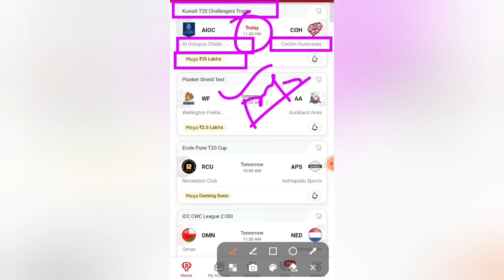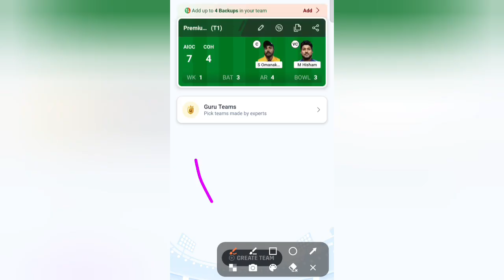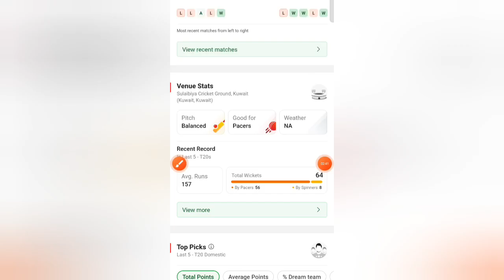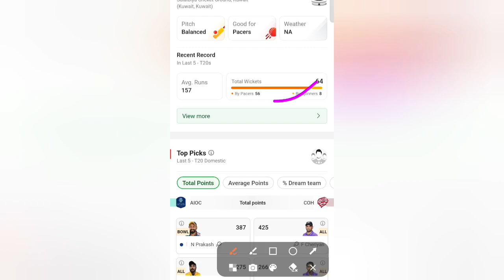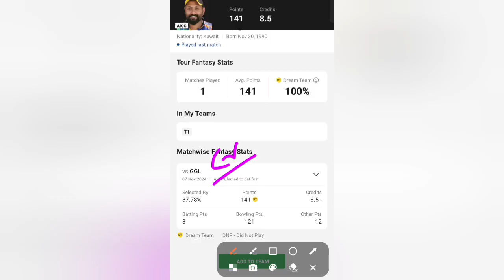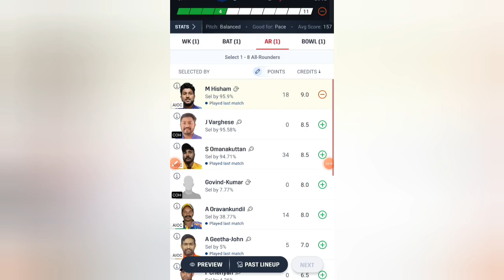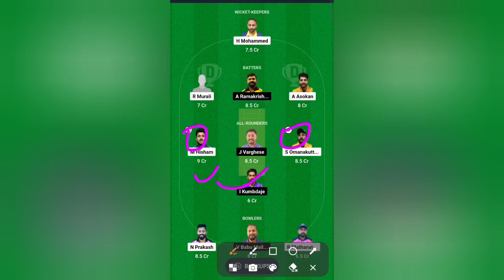AIOC VS COH Dream11 Prediction | Kuwait T20 Challenger Trophy